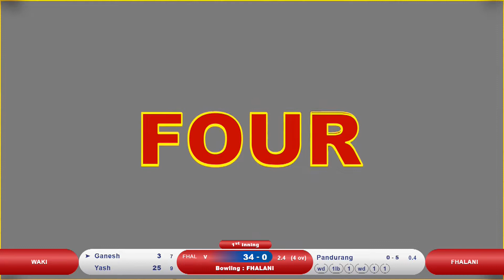Waki Vs Fhalani || श्री भैरवनाथ चषक २०२२ - पावशेवाडी || Day 1